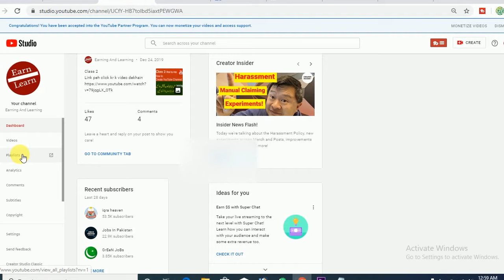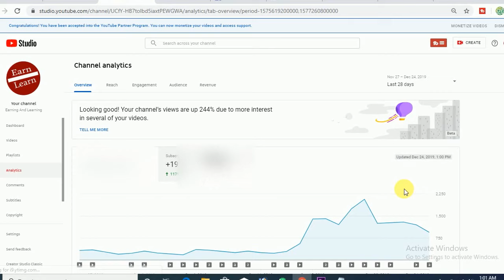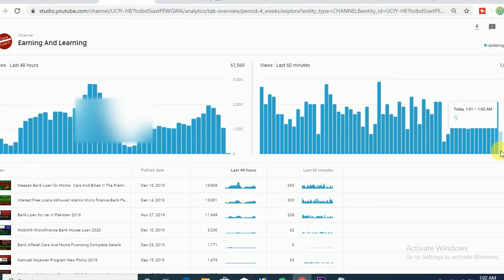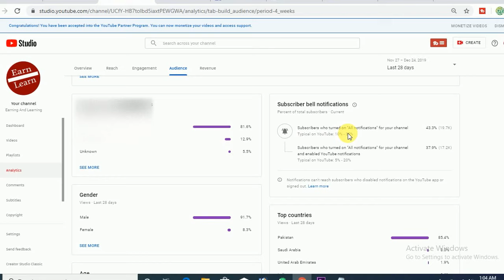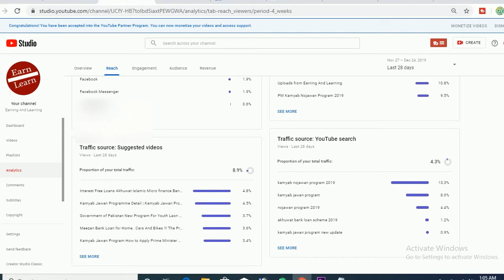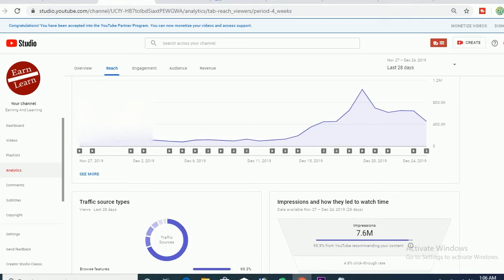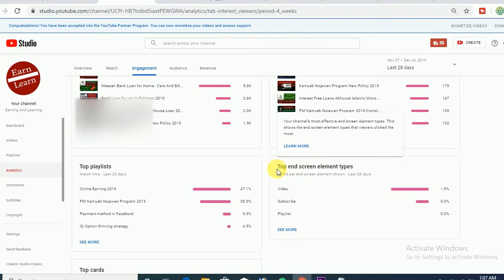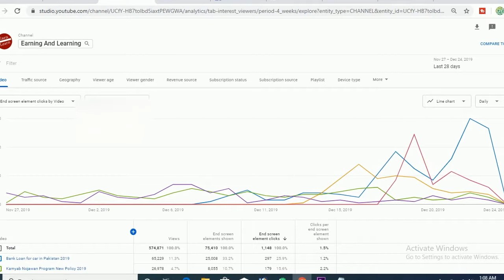What is Youtube Analytics and how to use it : Class 6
YouTube Analytics is your channel's pulse. Learn how to uncover trends to see what's working and what's not. Find out who's watching, what they like to watch, and which videos could make you the most money.